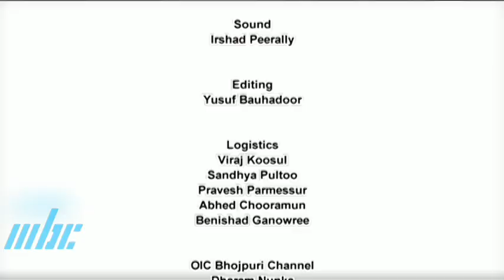Mati Ke Mol - Cow Breeder